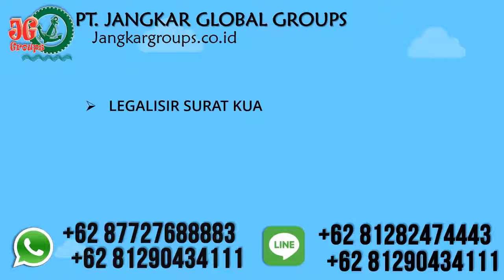Pernikahan Indonesia Romania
PT Jangkar Global Groups siap mengurus legalisir notaris, legalisir kemenkumham, legalisir kemenlu, legalisir kadin, legalisir kedutaan romania, pengurusan visa, pengurusan dokumen perkawinan beda negara dan penerjemah tersumpah